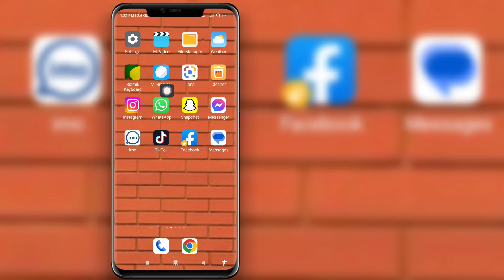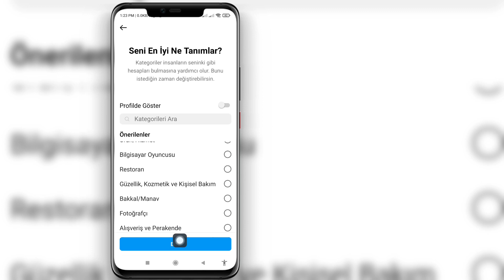Switch Instagram Profesyonel Hesabı Nasıl Oluşturulur Yeni güncelleme (2023)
İşte Bu Videoda size [Instagram Profesyonel Hesap Değiştirme Yeni güncelleme (2023) Nasıl Yapılır] göstereceğim. Bu yüzden bu videoyu dikkatli izleyin ve bu videoyu atlamayın eğer bu videoyu atlarsanız o zaman çok iyi anlamayacaksınız yani herhangi bir sorun olursa  ve sorunu bana sorabilir ve aşağıya yorum yapabilirsiniz, sorununuzu çözmeye çalışacağım bu videoyu beğenirseniz lütfen beğenin ve kanalıma abone olun teşekkür ederim.🙏

Telif Hakkı Feragatnamesi:

 Telif Hakkı Feragatnamesi 1976 Telif Hakkı Yasası'nın 107. Bölümü uyarınca, Eleştiri, Yorum, Haber, Raporlama, Öğretim, Burs ve Araştırma gibi amaçlarla "Adil Kullanım" için Ödenek verilir.  Adil kullanım, aksi takdirde ihlal edici olabilecek Telif Hakkı yasası tarafından izin verilen bir kullanımdır.  Kâr amacı gütmeyen, Eğitimsel veya Kişisel kullanım, dengeyi adil kullanım lehine değiştirir.